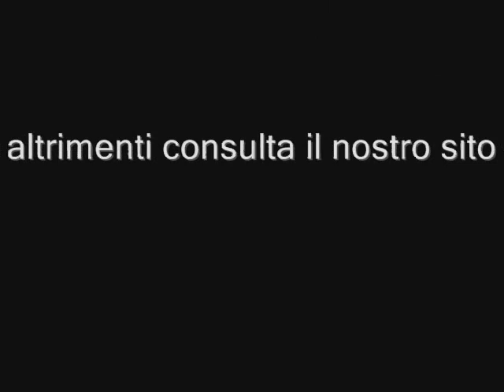BOLZANETO: AFFITTO VANI 7, ARREDATO, PRIMA CASA, +CANTINA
BOLZANETO: affittiamo appartamento arredato, di vani 7, con balcone e cantina. Contratto prima casa (anni 3+2). Canone mensile € 450,00 + amministrazione. Scheda immobile